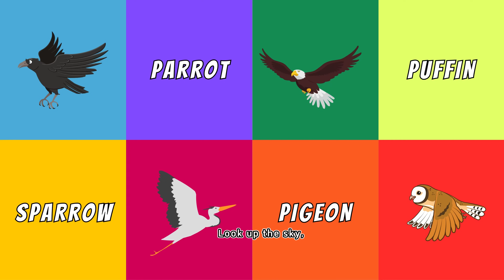Bird Songs for Kids | Learn Bird Names & Fun Facts for Kids Educational Video 🐦🎶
🦜🦉🦅 Chirp, Tweet, and Learn with Feathered Friends! 🌳

Soar into the world of birds with this enchanting educational video designed for young bird enthusiasts aged 2-8. Discover a symphony of bird songs and fascinating avian facts!

What You'll Learn:
• Names and appearances of common birds
• Authentic bird calls and songs
• Basic bird behaviors and habitats
• Importance of birds in our ecosystem

Perfect for:
🏫 Elementary science classes
🏞️ Nature walk preparation
🎨 Inspiring bird-themed art projects

Lyrics:
Look up the sky, what do you see?
I see a pigeon 🕊️ flying high
Coo coo coo, up in the sky

 I see a parrot 🦜 flying high
Talking loud, up in the sky

I see a black crow 🦅 flying high
Shining black, up in the sky

I see a sparrow 🐦 flying high
Singing song, up in the sky

I see an eagle 🦅 flying high
Strong and free, up in the sky

I see a puffin 🐧 flying high
Vibrant beak, up in the sky

I see a heron 🦩 flying high
Slender leg, up in the sky

I see a barn owl 🦉 flying high
Hoot hoot hoot, up in the sky

I see all birds flying high
Big and small, up in the sky
Spreading wings, up in the sky